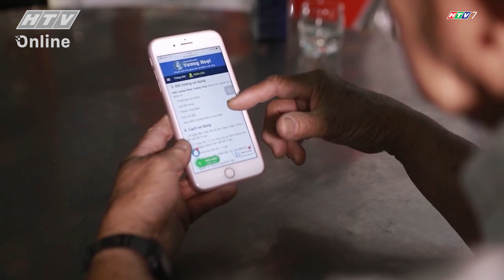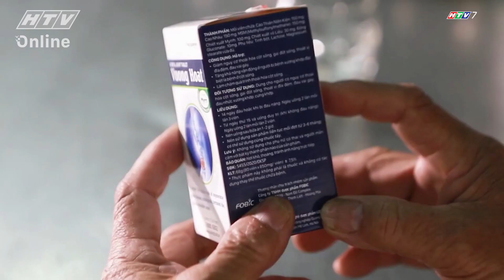BẠN HỎI THẦY THUỐC TRẢ LỜI | CÂY MỘT DƯỢC – GIẢM NHANH ĐAU LƯNG - CỔ VAI GÁY, THOÁI HÓA CỘT SỐNG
Vấn đề chăm sóc sức khỏe ban đầu, dự phòng bệnh tật vẫn là gốc rễ vì nó không tốn kém nhiều như khi bệnh tật diễn ra. Thế nhưng, vì nhiều lí do, khi bệnh đã trở nặng thì người bệnh mới tìm cách chữa trị. Đặc biệt là đối với các bệnh lý xương khớp. Theo thống kê, tại Việt Nam có đến hơn 80% số người ở độ tuổi trên 50 mắc phải các vấn đề thoái hóa cột sống, gai đốt sống, thoát vị đĩa đệm. Nếu không được điều trị kịp thời từ lúc xuất hiện các triệu chứng ban đầu như đau nhức lưng, đau mỏi vai gáy, tê bì tay chân, người bệnh sẽ phải đối mặt với những cơn đau dữ dội tái đi tái lại cùng biến chứng nguy hiểm như teo cơ, biến dạng cột sống, thậm chí có thể dẫn tới liệt tứ chi. Bên cạnh đó, việc người bệnh điều trị sai cách cũng là một trong những lí do khiến bệnh kéo dài, chữa mãi không khỏi.